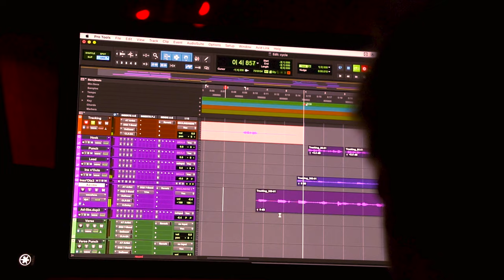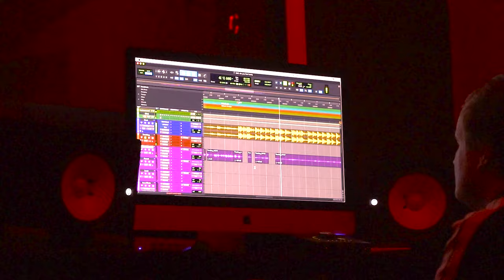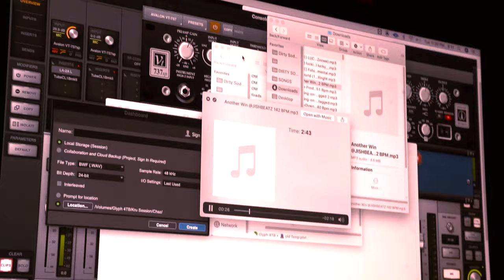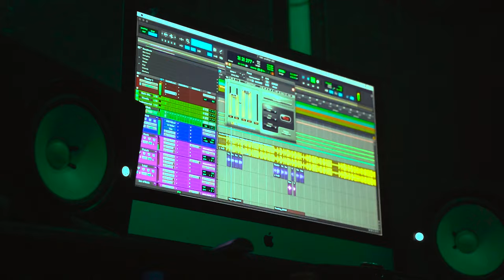Teww Trim Vlog ft. GTD Steech, YBS Skola & Pooda